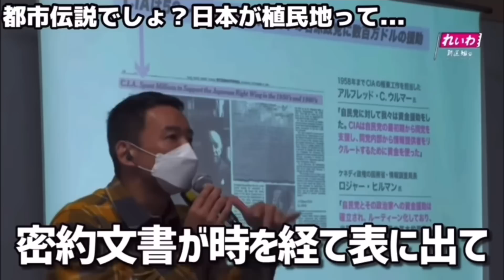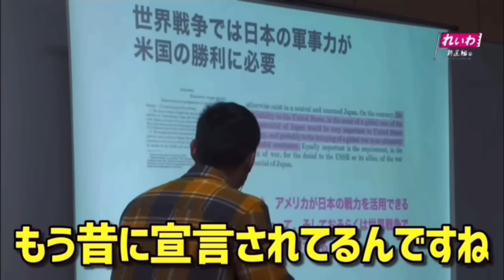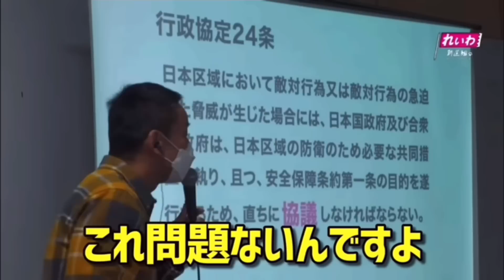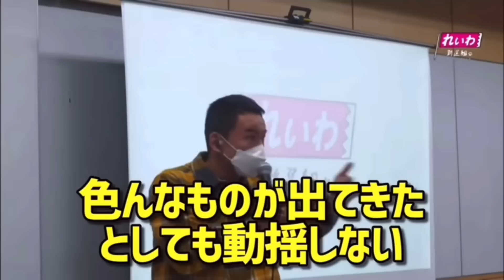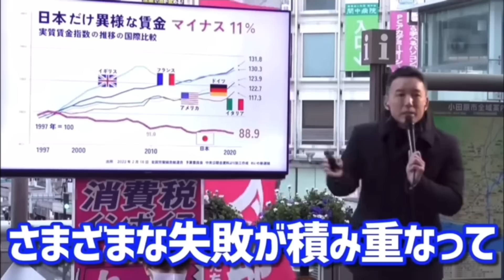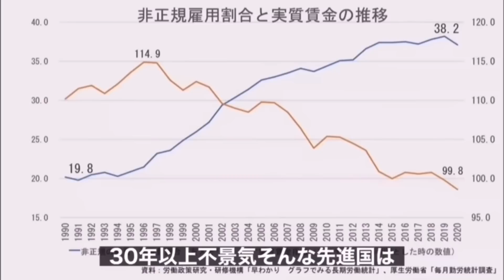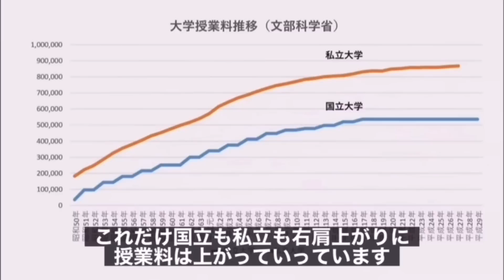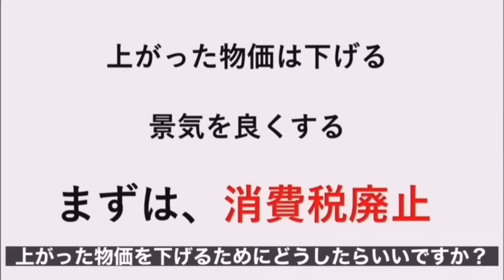【山本太郎】優秀な人はこの話が真実だと気付いています。自民党が日本消滅を誘導するのは〇〇だからです。山本太郎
【人気動画】
インボイス制度 建設業・打撃！
1人親方インボイスで沢山潰れる

【人気動画】
財源が無いから消費税必要は
全くの嘘